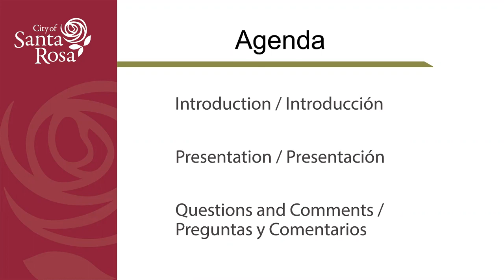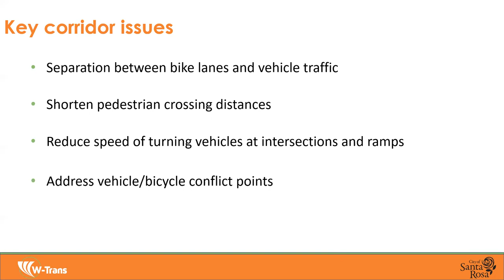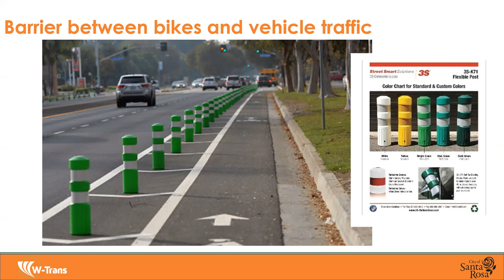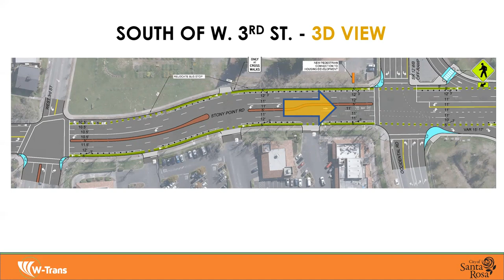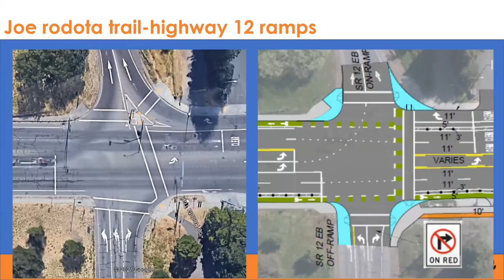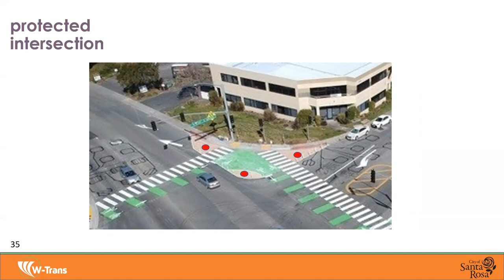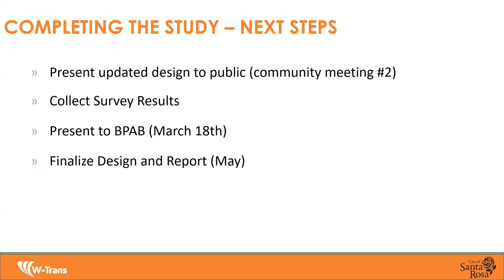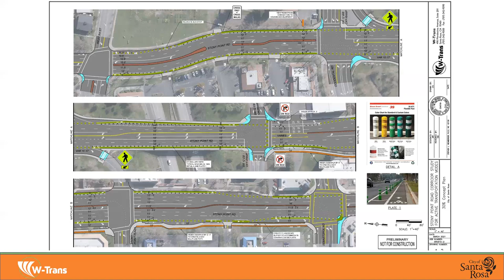March 3, 2021 Stony Point Corridor Public Meeting